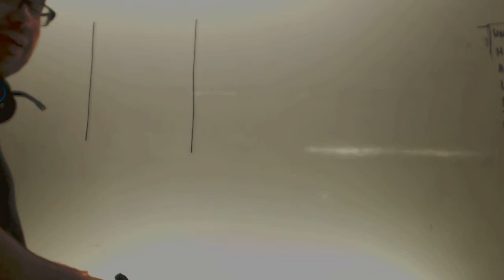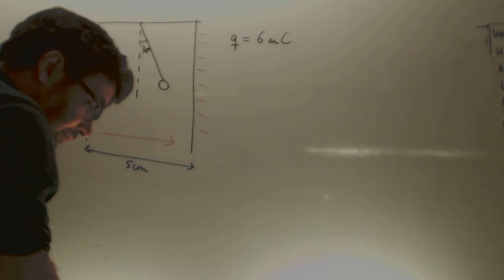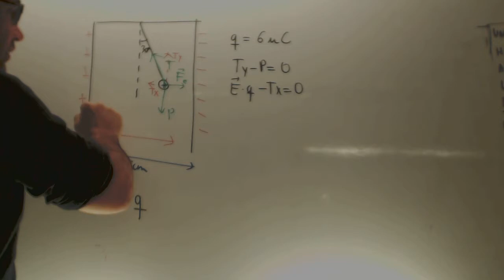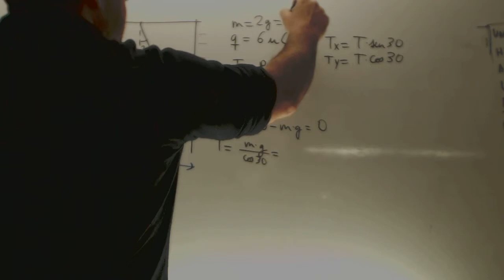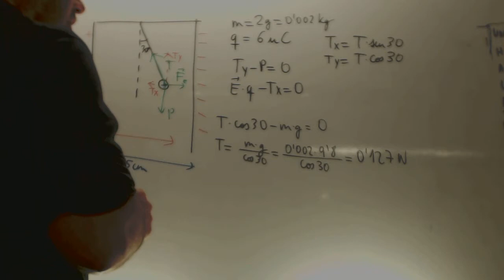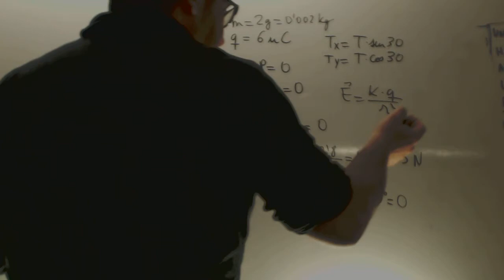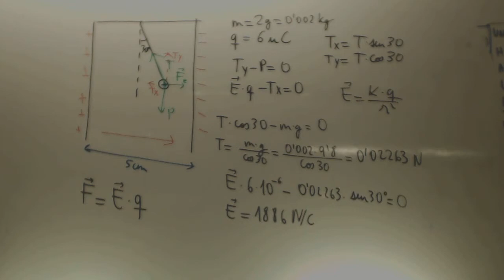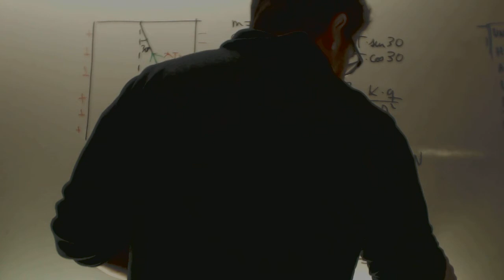Campo electrico Dos placas Fisica 2 Bachillerato Academia Usero Estepona